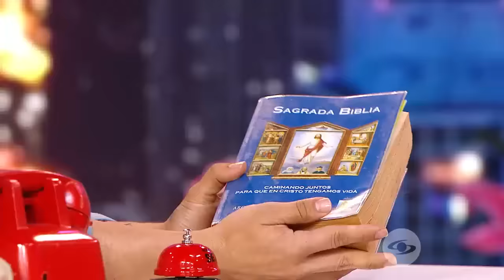Hablando de fútbol con CAMILO ZUÑIGA TheSusosShow CaracolTelevisión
Mi parcero CamiloZuñiga llegó a TheSusosShow y se parchó, hablamos de fútbol, de su carrera y de mucho más.